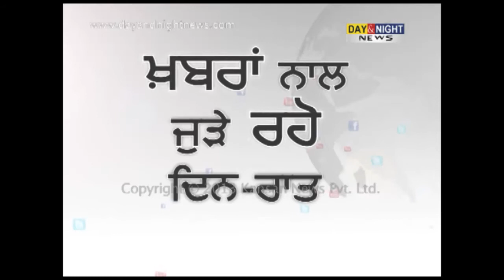BJP protests against Omar govt | Latest Jammu News